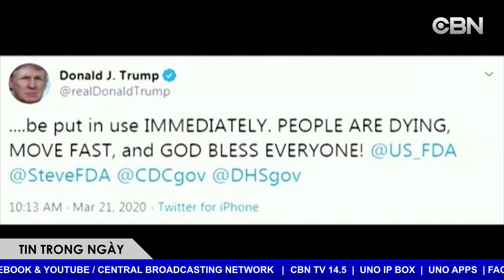Ánh sáng mặt trời, nóng và ẩm làm suy yếu virus COVID-19